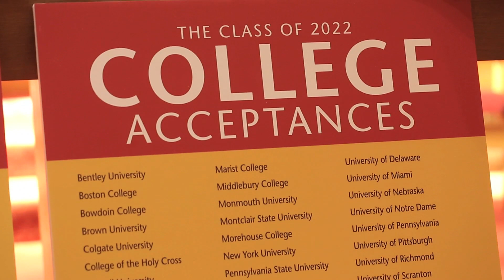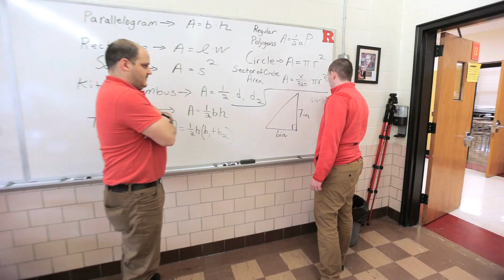BER2760 Bergen Catholic Crusader Giving Day 2022 Brian Mahoney 1080p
President Brian Mahoney describes the outstanding progress made over the past few years in facilities upgrades, and academic achievements, in the name of Blessed Edmund Rice. for more information.